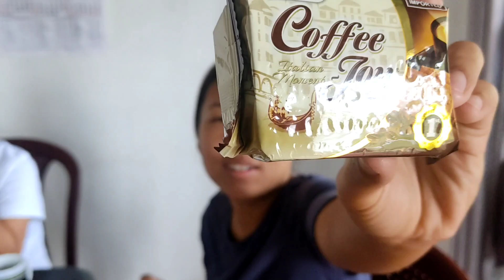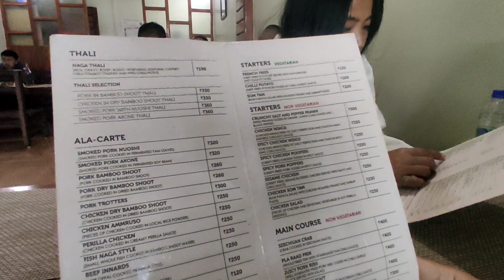first day @ dimapur ☺️☺️